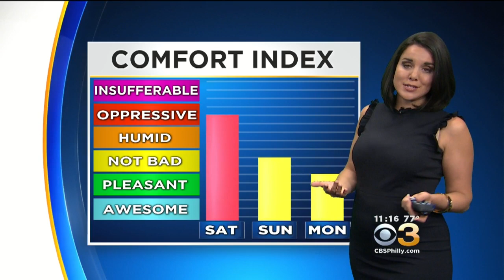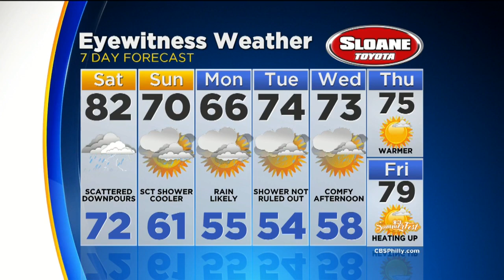Kate Has Your Friday Night Forecast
SATURDAY -- Mainly Cloudy and Humid. Scattered Afternoon Showers and Storms with Localized Downpours. High 82